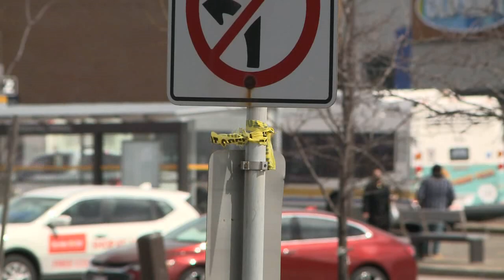Online petition calls for Hamilton City Council to address road safety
The latest string of road fatalities includes the death of a 42-year old man who was struck on Upper Wentworth on Friday. The young father's passing has sparked reaction and an online petition directed for Hamilton City Council to address road safety.

Nine deaths have occurred on the road so far this year. Eight of them involved pedestrians, a trend of great concern in Hamilton.

Hamilton's Kojo Dampety has launched a petition representing mountain residents looking for Hamilton City Hall to respond to the rash of deadly collisions with more calming measures, road audits, and stronger public awareness for safer driving.

42-year-old Glen Harison Clark of Hamilton died in hospital on Saturday after he was struck by a vehicle heading southbound on Upper Wentworth on Friday. The driver fled the scene and police tell CHCH News they found the vehicle, but no word yet on if a driver has been charged.

Three days earlier, renowned conductor Boris Brott was hit and killed. The week before, while walking home from school a 14-year old girl was seriously injured in a collision on Dundurn and Main. Four people, 3 of who were pedestrians were killed in a horrific car crash at King and Main the week prior.

Retired traffic sergeant with Hamilton Police, Claus Wagner says even though some of the crashes this year have been criminal acts, behaviourial trends like less attentiveness and aggressive speeding are problematic.

Director of training with Young Drivers Canada, Scott Marshall says while drivers must still do their part in road safety, traffic infrastructure is in need of upgrading.

Damptey says the petition is expected to be open for a week.